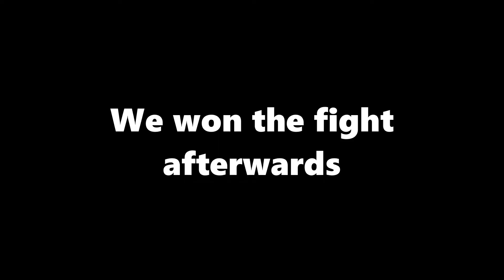Using Death Breaker effectively against Jiren in Dragon Ball FighterZ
A raid got re released, and with it more pain